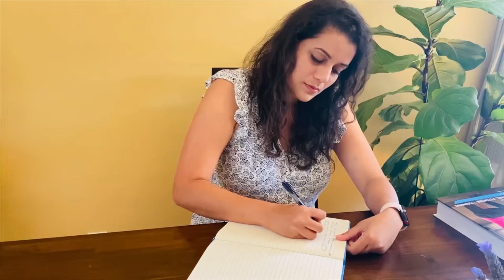5 Natural Ways to Relieve Anxiety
Stress and anxiety are the number one cause for most of the chronic issues we face these days. Hypothyroidism, PCOS, Type 2 diabetes etc. are all related to stress. If you are someone who suffers from stress and anxiety on a day to day basis, then this video is for you.

Today I'm sharing 5 Natural Ways to Relieve Anxiety.